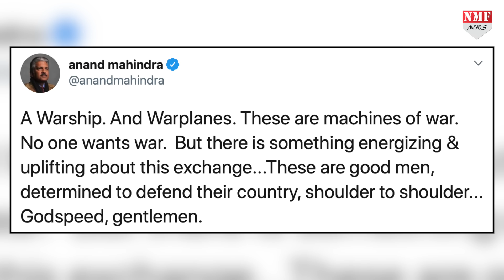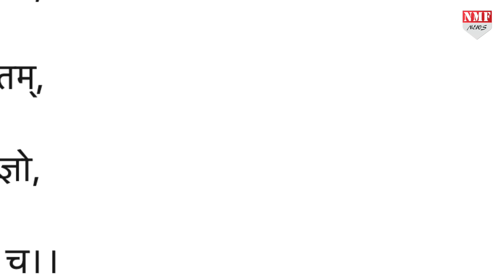INS Kolkata ने Rafale का किया Welcome तो Anand Mahindra का सीना गर्व से हुआ चौड़ा !